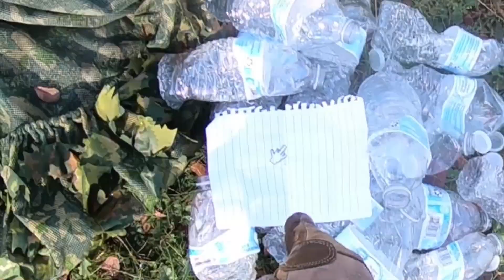MSW - ROAD TO KHARKIV - NATO'S LAST STAND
On Sunday Morning, Headquarters Platoon of NATO found itself in a very sorry way. Having been ordered to be the only platoon to move PB's, and the night having been significantly colder then the first, attrition hit hard.  By the morning, there was only a squad left.

After relocating back to the original Patrol Base, we went out to recon the Russian PB and let command know when they stepped off for the final battle.  I was ahead of the rest of my squad, using binoculars to observe the enemy, but they very skillfully used the valleys between the hills to move.  Before I knew it, I found myself stuck with the entire Russian force between me and my allies.  They got distracted by my squad, and somehow didn't see me, so I destroyed their Casualty Collection Points (CCP's) and revived my squad so we could attack the rear of the Russians.

After respawning back at the NATO PB, we had to find what little cover there was, hunker down, and hold onto our butt's for the upcoming attack.

I do read the comments, so please give me any feedback you'd like!  Until next time, remember the primary rule of airsoft: Don't be a Douchebag.